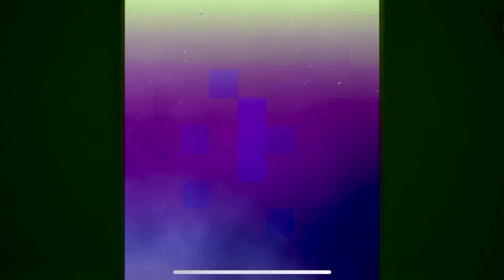Транс видео для сна. Не получается уснуть. Видео для сна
Не получается уснуть
Не спится, но нужно уснуть
Что делать если не получается уснуть?
Как заставить себя спать?
Как быстро уснуть?

Транс видео для сна
Транс музыка для сна
Упражнение для сна